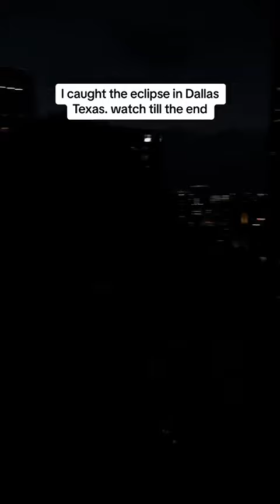My Greatest video of Solar Eclipse ever 😮💯 🌑